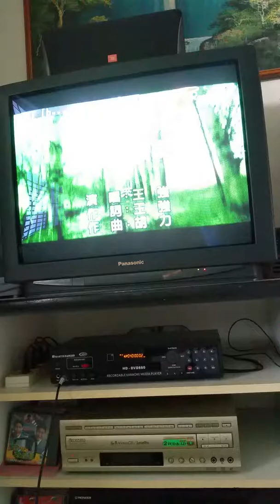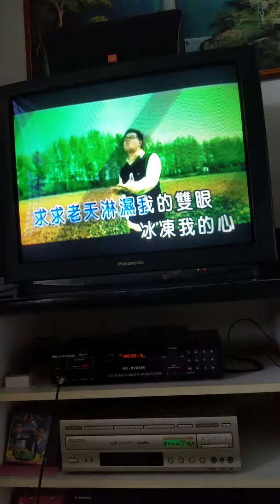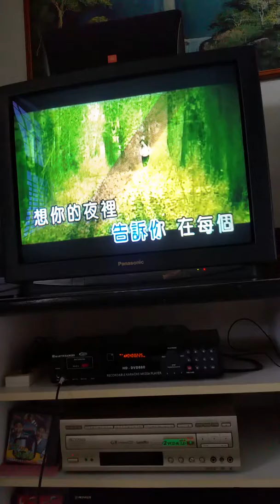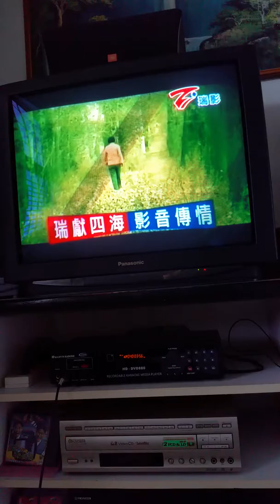Chui Choo 秋天不要来 26/9/2016